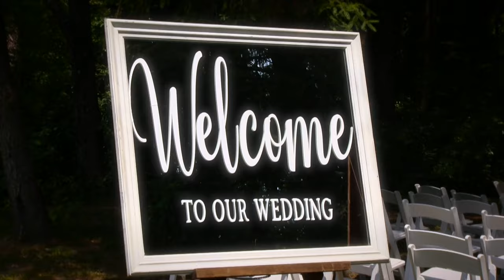Meg & Jake's Highlight Video @ Rustic Reflections (music from Soundstripe)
Make sure your Youtube playback settings are set to 1080p!  Click on the settings wheel beneath the video to adjust.  Any music is professionally licensed and authorized for use in this video.  RZFQU80OLPMFP0VU